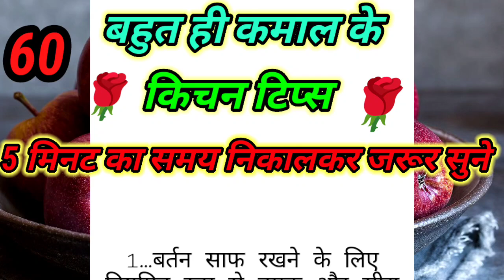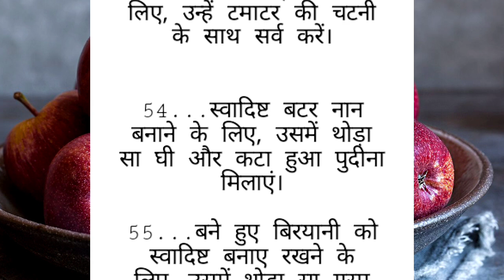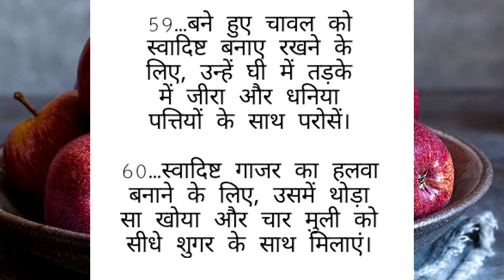60 ध्यान रखने योग्य बातें | यह किचन टिप्स आज तक आपको कोई नहीं बतायेगा | suvichar kitchentips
60 ध्यान रखने योग्य जरूरी बातें | यह किचन टिप्स आपको कोई नहीं बतायेगा | suvichar | viral kitchentips